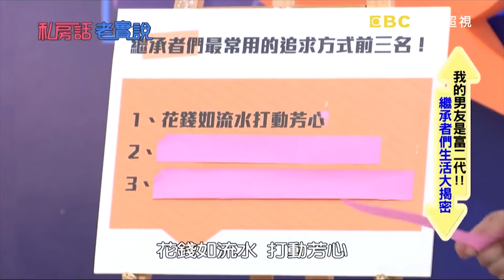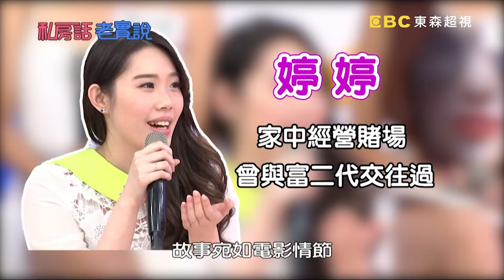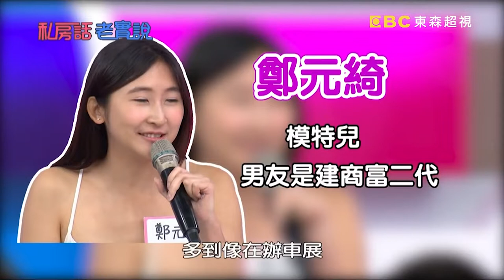富二代把妹神器必備跑車？低調富豪騎摩托車試探女生？！安晨妤 PAUL【私房話老實說】EP4-2 精華片段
本集主題：我的男友是富二代！繼承者們生活大揭密？！
來賓： 羅霈穎、孫國豪、PAUL、安晨妤
主持：于美人、納豆

看完韓繼承者，大家都渴望能和繼承者談場戀愛，他們到底有什麼魅力讓女生為之瘋狂，今天節目中，將替大家揭密與繼承者戀愛到底有多驚人！